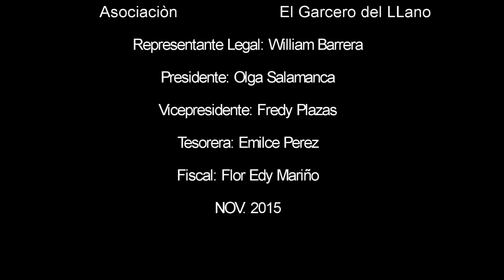DANZA EL TARIMON GARCERO DEL LLANO, AUDIO MASTER PUBLICIDAD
Musica en vivo, artistas de musica llanera, Remix DJ Rocker Mix, Transmisiones en vivo de eventos de musica.